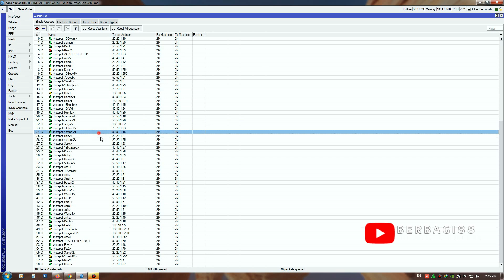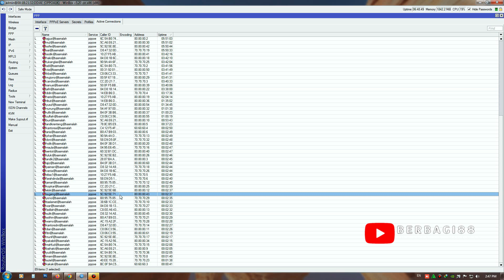SUDAH PERNAH ALAMI INI,? LOOPING DI PORT LAN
Selamat Datang Di Chanel Berbagi88 chanel ini adalah  berbagi pengalaman tentang jaringan,ide kreatif, tutorial, tip dan trik, service komputer dan lain lain. Selamat Belajar dan Salam Berbagi

● Kritik & Saran Silahkan isi Kolom Komentar agar kami dapat berbenah & memperbaiki konten yang kami sajikan.

Kontak Bisnis
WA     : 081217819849